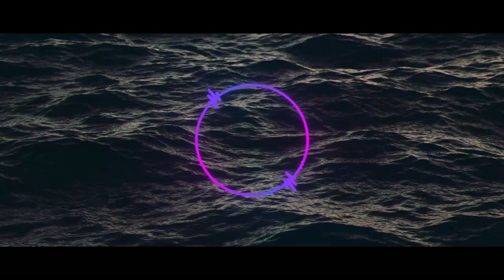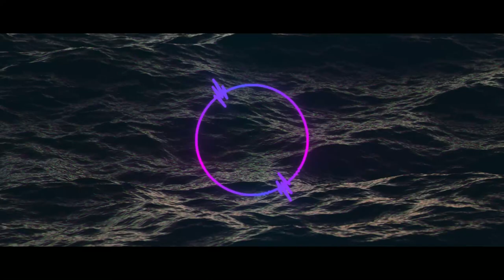In The Mirror [Official Music Video] - DAVE LAD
Hey guys, I hope you guys are having a great day. I wanna thank you for putting in your precious time to listen to my music. I really appreciate it and if you enjoy this type of content, please consider subscribing and let me know what you think this new song in the mirror is this song expression the feeling of not knowing who you are feeling like you are losing yourself and older you got sometimes you feel so far away it’s too far to reach. Hopefully you guys will enjoy and have a blessed day. Love you guys.